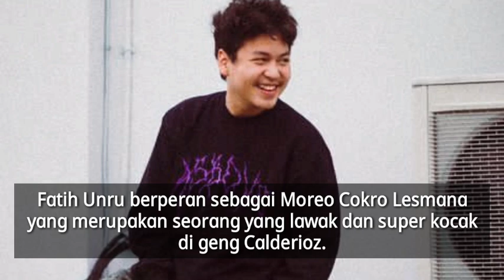Biodata Lengkap Pemain ANTARES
Daftar Pemeran Series ANTARES :
1. Angga Yunanda sebagai Antares Sebastian Aldevaro
2. Beby Tsabina sebagai Zeanne Queensha Bratadikara
3. Kevin Royano Sebagai Aeros Bratadikara
4. Pangeran Lantang sebagai Ardhan Alcander
5. Irzan Faiq sebagai Aiden Marcelino Bagaskara
6. Yesaya Abraham sebagai Megan Lexandro
7. Rafael Adwel sebagai Laskar Dilaga Adijaya
8. Fatih Unru sebagai Moreo Cokro Lesmana
9. Afifah Ifah'nda sebagai Serra Melano
10. Maudy Effrosina sebagai Karissa Andromeda
11. Kiara Mckenna sebagai Cleo Vanessa
12. Gabriella Ekaputri sebagai Selina Athaya Maafar
13. Axel Matthew Thomas sebagai Lionel Kavindra